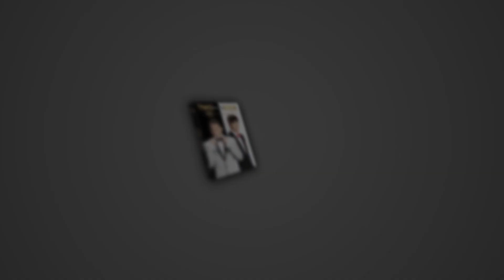Two And A Half Men | Louis | Warner Bros. Entertainment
Available June 16th on DVD!

Walden Schmidt and Alan Harper have spent another year searching for the ideal life. Alan thought he’d found his soulmate in Lyndsey’s future sister-in-law, but it wasn’t meant to be. An attempt to restart his chiropractic business led Alan to disappointment as well. On the plus side, he met his niece, Jenny, who turned out to be just like her father – a partier and a womanizer. Walden also had his share of ups and downs. Just when an old flame returned and he decided she was “The One,” someone else turned up and he was sure she was “The One.” In the end, neither one was “The One.” Berta remained at their sides all along, keeping them grounded. Meanwhile, Evelyn reached contentment, having gained a granddaughter, Jenny, and a 90-year-old billionaire husband. In this final season, Alan and Walden will continue their search for true love, contentment and the meaning of life. And they may actually find a couple of those things!